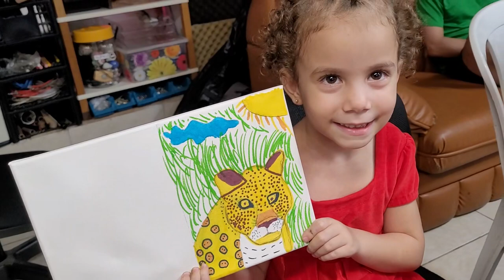Faça Você Mesmo - Annah e Neto Machado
Letra da música Faça Você Mesmo (autoria de Marcio Kobayashi e Júlio Kobayashi):

Ei, você aí!
Sai do lugar
Pra gente criar

Pega o lápis e o papel
A tinta e o pincel
No Open Maker vamos pintar

A onça, a arara
O tatu e o lobo guará
A capivara, o tucano
O peixe-boi e o tamanduá

Toda a natureza
O céu, a terra e o mar
E juntos vamos pensar
Em um plano pra preservar

Não tenha medo de errar
Aquele que quer aprender
Não espera alguém lhe mandar

Participantes: Annah Guimarães (vocal), Neto Machado (vocal), Marcio Koba (guitarra, violão, percussão, produção musical e direção de filmagem), Luiz Ronaldo (contrabaixo), Júlio Kobayashi (bateria) e Nicollas (filmagem e produção audiovisual).